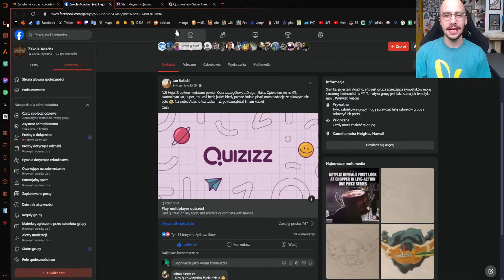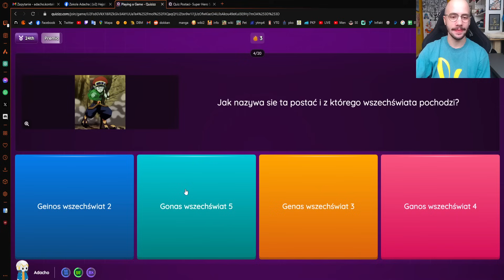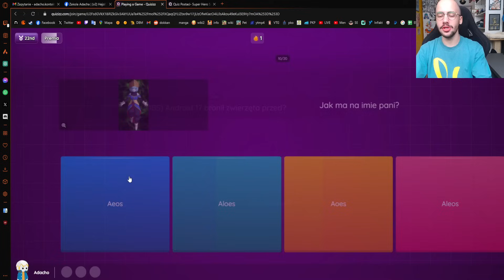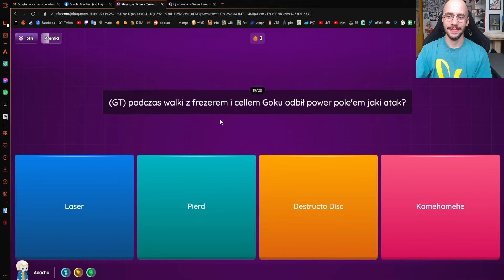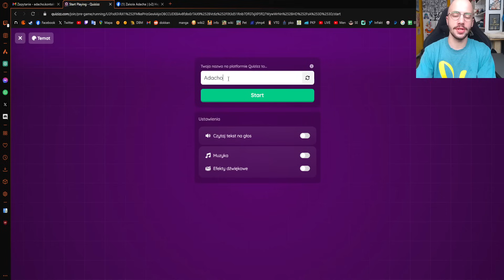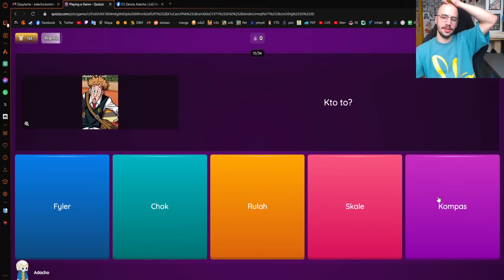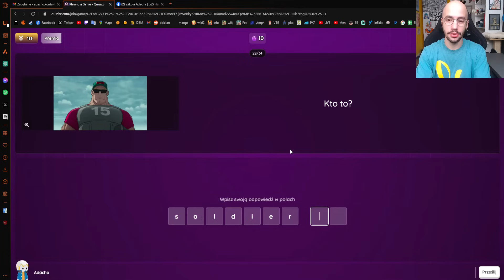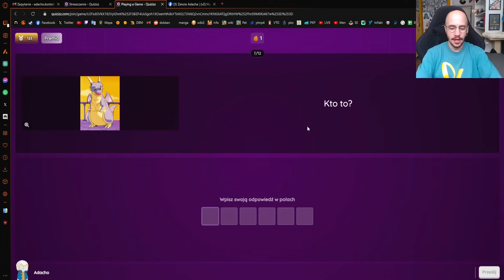Rozwiązuję NAJZABAWNIEJSZY QUIZ o Dragon Ball 😆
Muzyka w tle:
"Eternity"
Instrumental by Homage